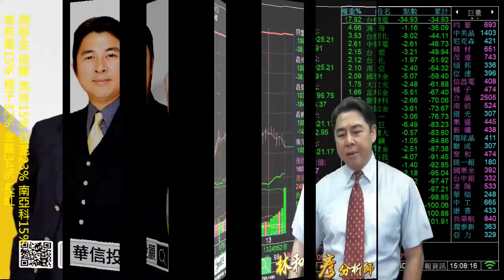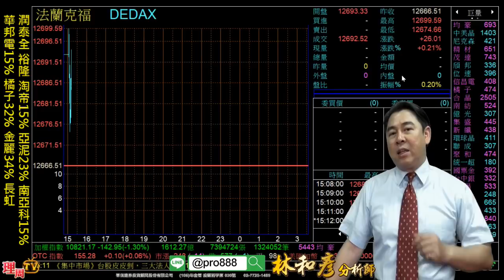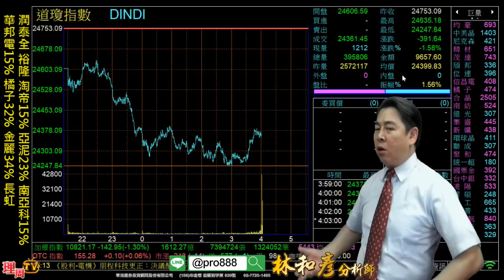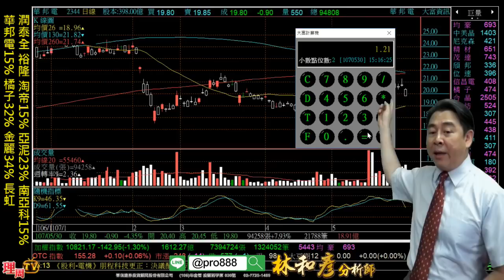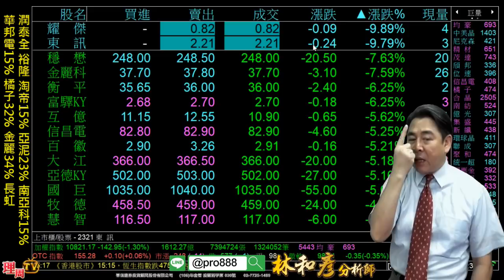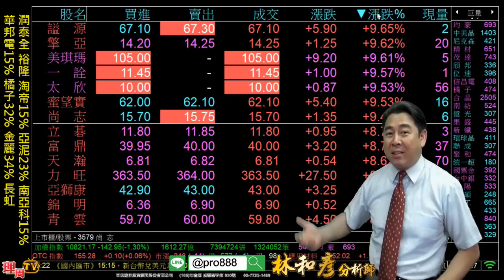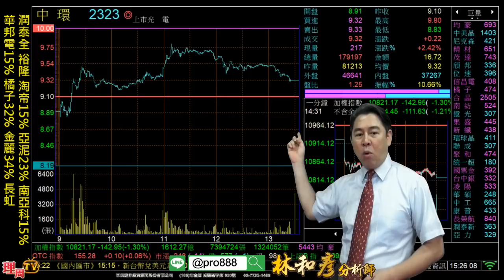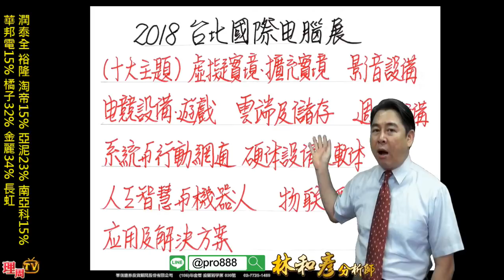理周TV-20180530 盤後 林和彥 股市戰將／6/2(六)早上桃園 下午台北 主題:『六月台北國際電腦展 大行情來了』30份講義送完為止 預約報名